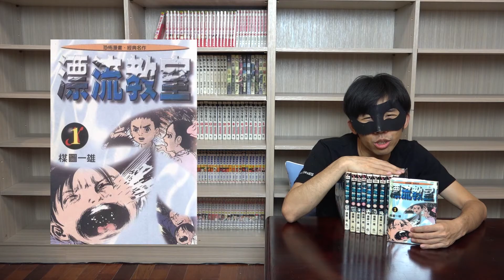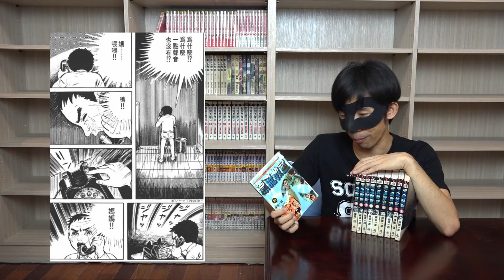漂流教室 The Drifting Classroom 漂流教室 | 完結漫畫推薦 14